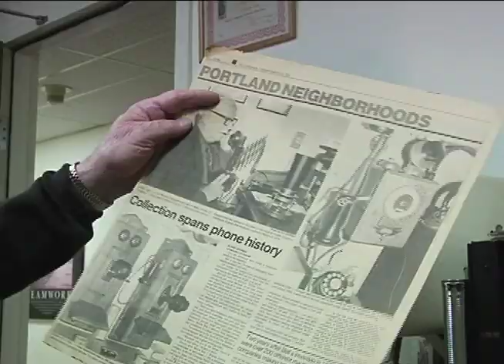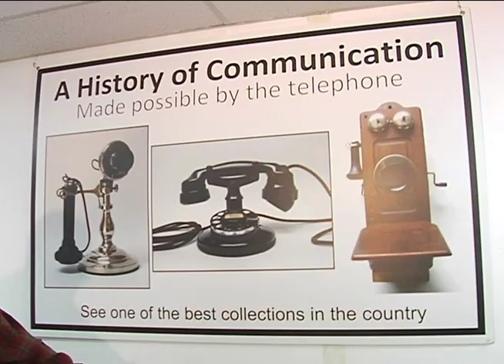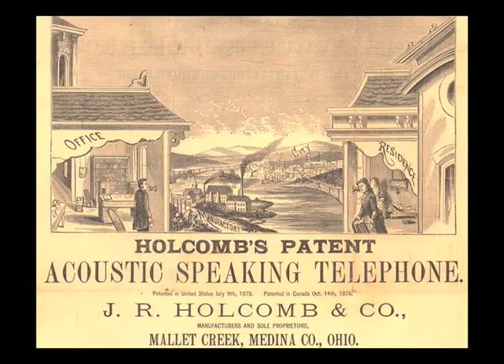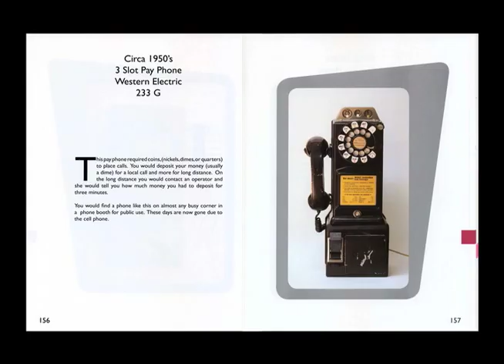Telephones in Time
Donald Walton amassed one of the finest collections of vintage telephones in the world and wrote a book on the History of Communications. His father started the collection, but he continued it and will pass it on to his son. What is the legacy of a collection like this? See more in Patrick Rosenkranz upcoming documentary on Collectors and Collecting.